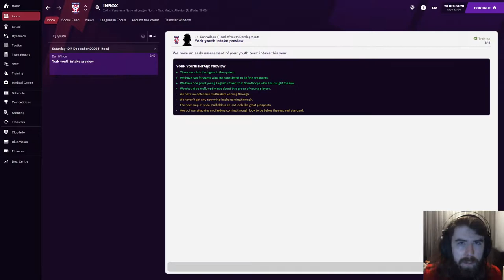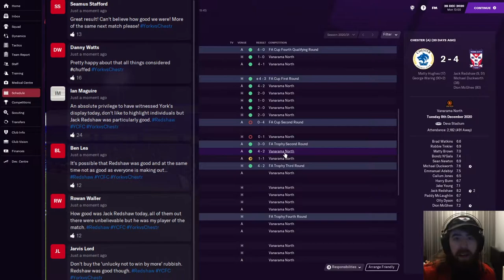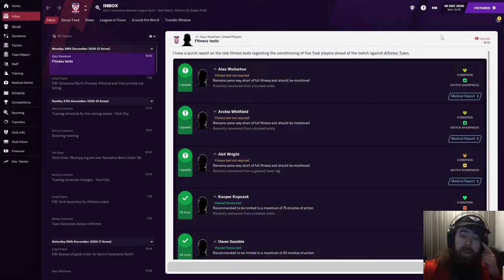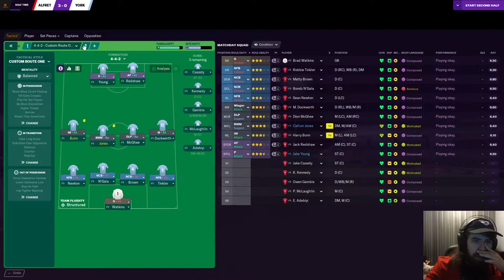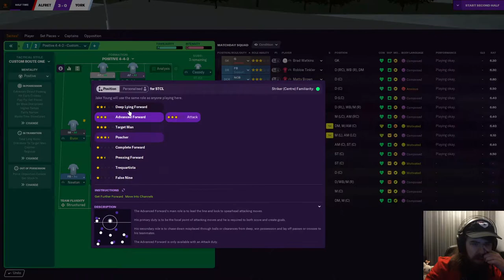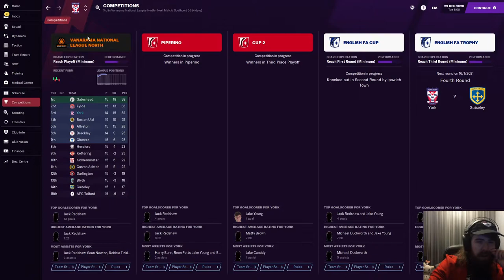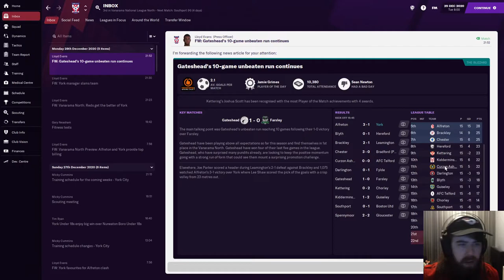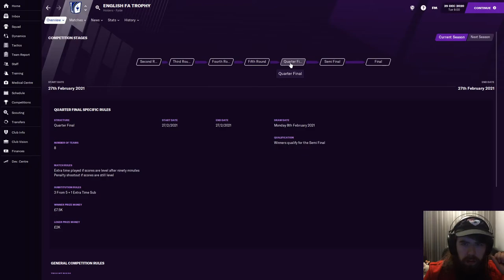The First Journey [York City] Ep 6 -The Bunn is Back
Can the return of Harry Bunn help us recover from our 4-0 battering from Ipswich?